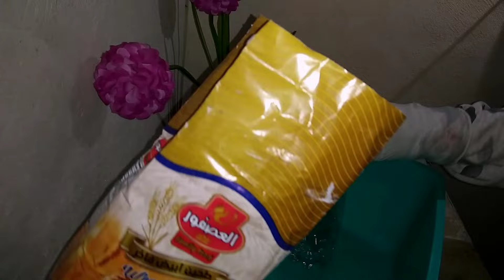روتين يوم العطله مميز مع العيله ☺️ الفطور محمره سوريه 🤍 والحلى سعودي 🇸🇦 والغدى على طريقة ماما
حلا السوريه 🥰

مقادير الحلى
للقطر
٢ كوب سكر
٢ ونص كوب ماء
ملعقه صغيره ماء زهر
عصرة ليمونه
فترة الغليان عشر دقائق
للعجينه
ملعقه بيكن باودر
ملعقه فانيلا
كوب زبده أو أكثر حسب أحياج العجينه
بيضه كامله وبياض بيضه ومنترك الصفار لدهن الوجهه
٣ كوب طحين
نصف كوب سميد
نصف كوب سكر باودر
و ب العافيه 🤍🤍

مقادير عجينة المحمره
٣ كوب طحين
رشة ملح
٣ ملاعق زيت زيتون
٢ ملاعق سكر
ملعقه صغيره خميره
كوب حليب دافئ
ملعقه حبة البركه
و ب العافيه 🤍🤍